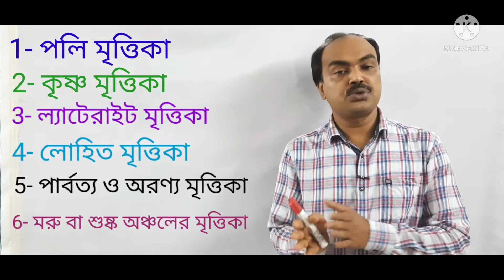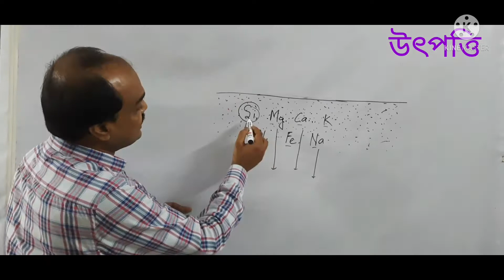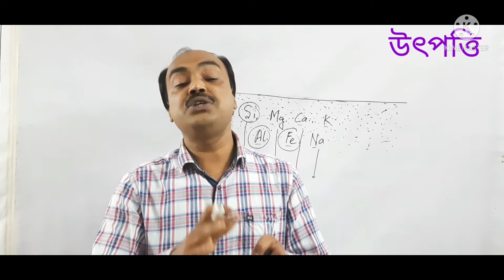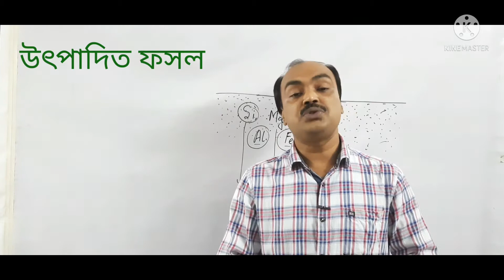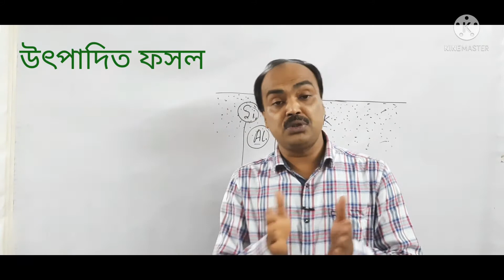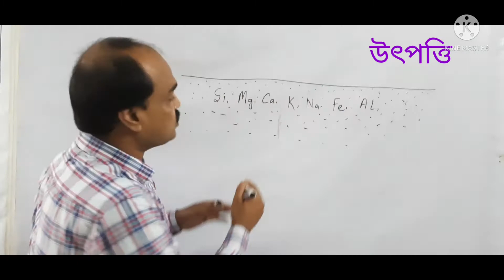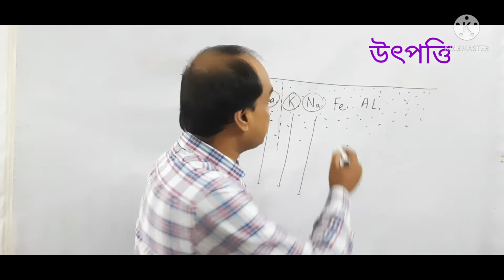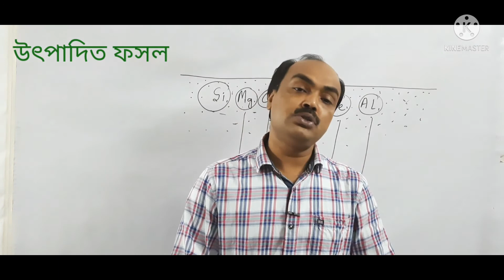Soil of India. Class 10 Geography. Chapter 5.Part 2. ভারতে মৃত্তিকা।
ল্যাটেরাইট ও পডসল মৃত্তিকা

   পলিমৃত্তিকা ও কৃষ্ণ মৃত্তিকা

লোহিত ও মরু মৃত্তিকা